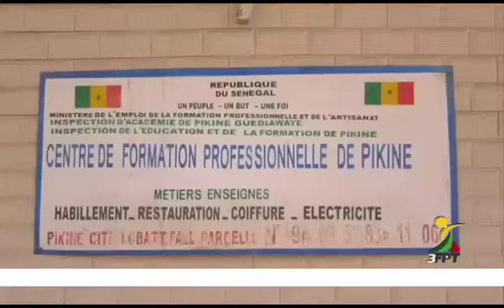Centre de Formation de PIKINE - DEMARAGE DES INSCRIPTIONS